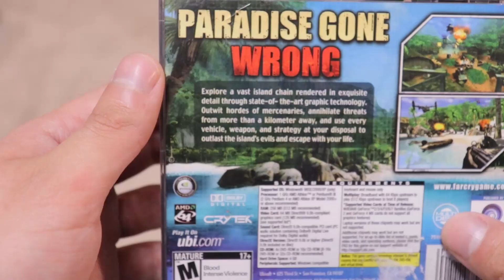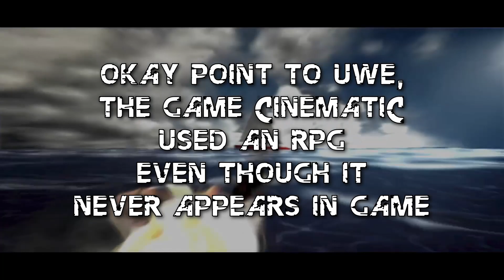Uwe Boll’s Far Cry Movie: Does it Suck?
Hello, I am Shyboy 616!

Welcome to my review of Far Cry! After Shark's Week, I wasn't quite ready to leave the tropical setting I had entered. I completed the game over the summer and wanted to revisit the film adaptation to see how it stacked up against the source material.